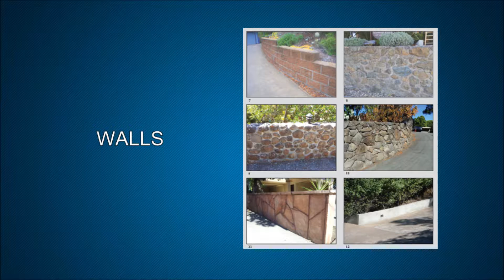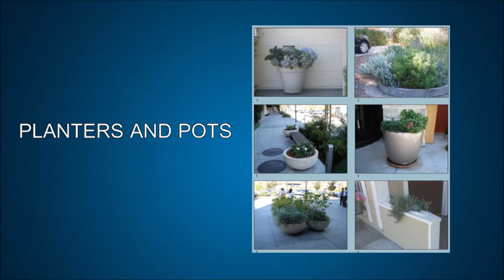Marin Landscape Design by Dane Rose, Mystical Landscapes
This book is intended to help home-owners in Marin County, California with their landscape design process. It includes hundreds of local photos organized by topics, such as "Paving Surfaces, Mailboxes" and "Walls," as well as detailed portraits of local landscapes created by author and landscape designer Dane Rose.

- Mystical Landscapes is a Marin based design and installation company that assists clients with all their landscape and site development needs including driveways, lighting, decks, play structures and retaining walls. Landscape designer Dane Rose offers excellent garden design and installation. Mystical Landscapes is a top Mill Valley Landscape Architect and Mill Valley Landscape Designer.  Mystical Landscapes uses the best installation techniques to get the work done.